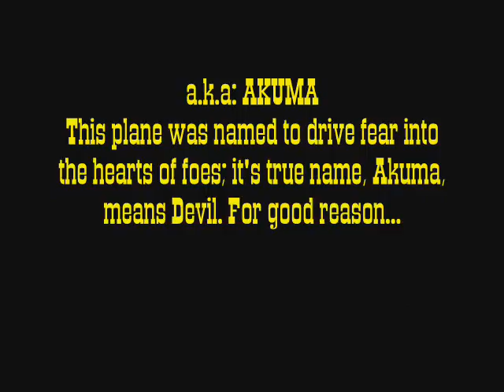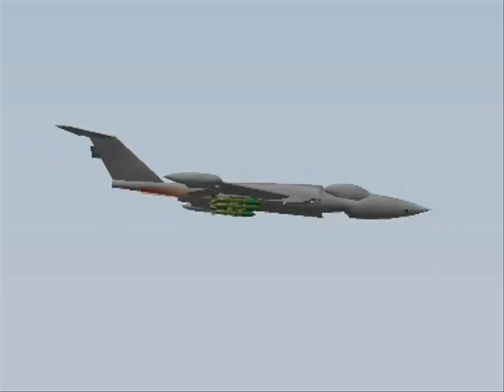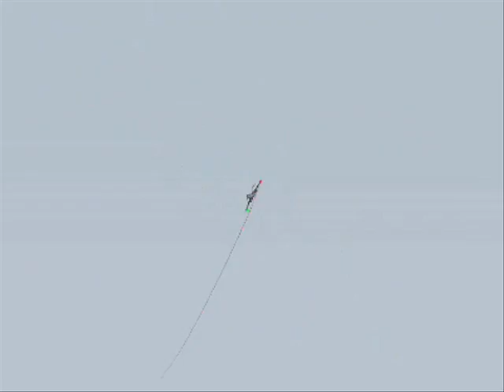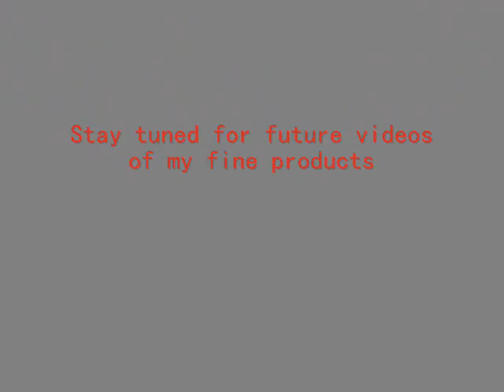Akuma Music Video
This is a long awaited video of my ground attack plane A9MA (also called Aerohead or the devil). The music used is a cover of Enter Sandman by Metallica.
Suit up and get ready to ride with the devil!
(BTW: I do not worship satan nor am I sadistic under any definable circumstances)